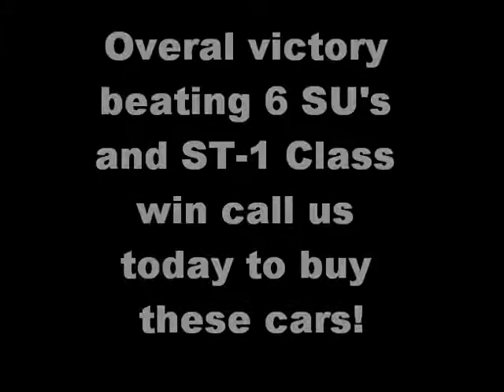Joe Scarallo - Group-A Racing World Challenge Car at NASA Pocono Race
Joey Scarallo driving a Group-A Racing World Challenge GT car at the NASA Pocono Race